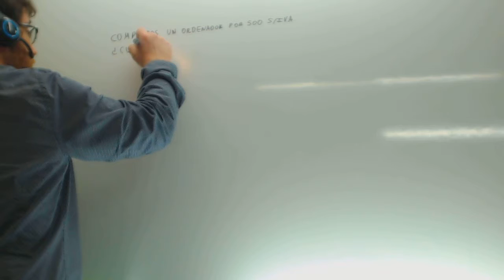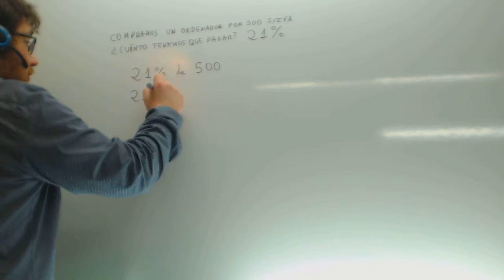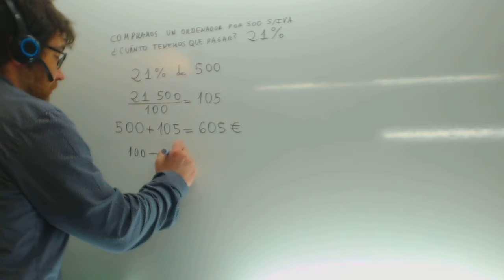Incremento porcentual Porcentajes Matematicas 1 ESO Academia Usero Estepona